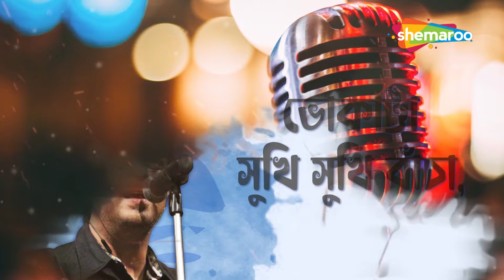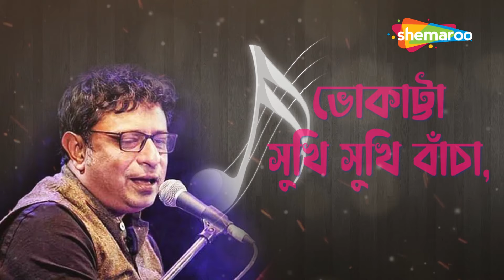এক স্বপ্নতে যত্ন এক স্বপ্নতে চুরমার | Lyrical Song | Rupankar | Amar Gane Ami | Bengali Adhunik Song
Bhokatta is a Superhit popular Adhunik Song Bengali song by Rupankar that sets in a cheerful mood. Rupankar lyricised the song, while Rupankar created the music For This Song. popular Bengali album, "Amar Gane Ami," which was released in 2008. Shemaroo Bengali Music presents you with superhit romantic song's lyrical video ,sing along and enjoy the song.

Song:  Bhokatta (এক স্বপ্নতে যত্ন এক স্বপ্নতে চুরমার)
Singer: Rupankar
Album: Amar Gane Ami
Lyrics: Rupankar